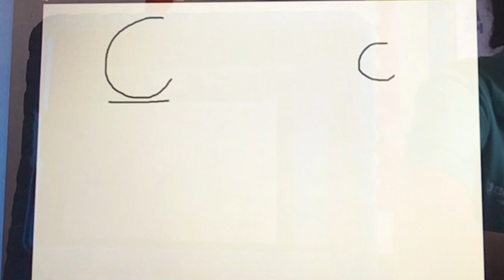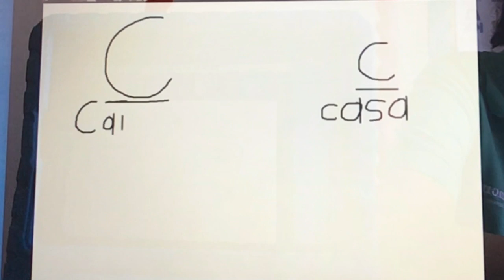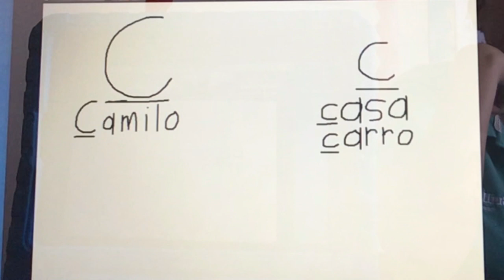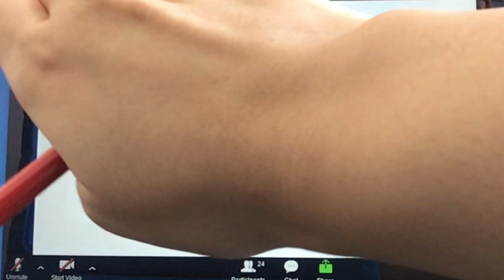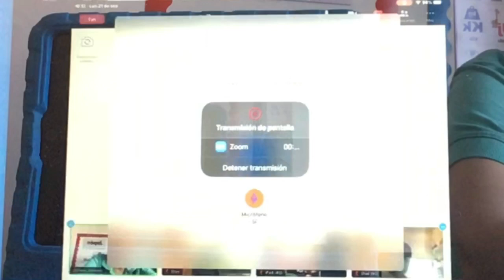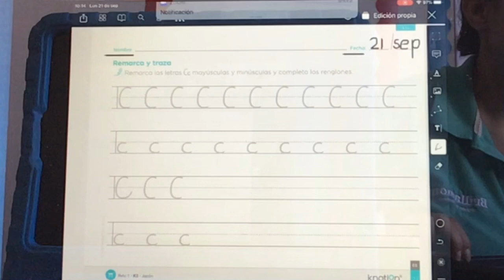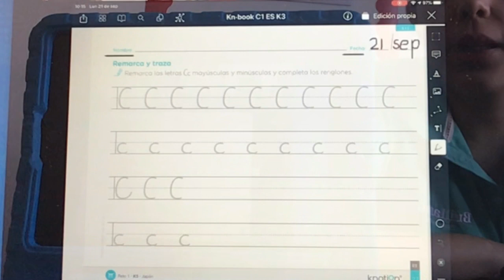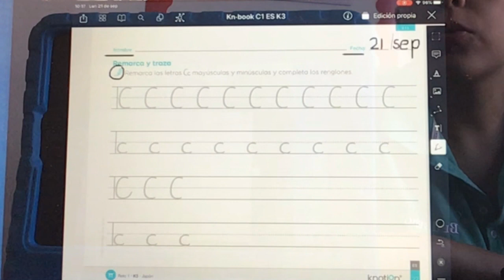Español 21-09-2020. Parte 1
En esta parte del video recordaremos el sonido de la letra “Cc”. Identificaremos la letra “C“ mayúscula y “c“ minúscula.